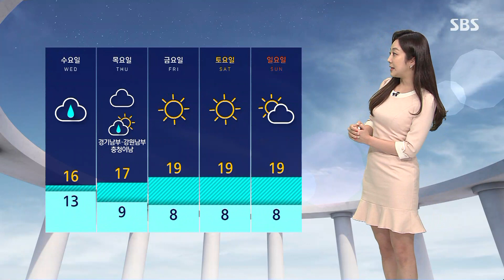[날씨] 한낮 초여름 더위…비 내린 후 한 풀 꺾여 / SBS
계절의 시계가 한 칸 앞서고 있습니다.
오늘(12일)도 남부 지방을 중심으로 때 이른 더위가 이어집니다.
중부는 흐린 가운데 구름이 해를 가리다면서 서울 낮 기온이 21도로 어제보다는 낮겠는데요, 대구의 기온이 30도, 구미는 무려 31도까지 치솟겠습니다.